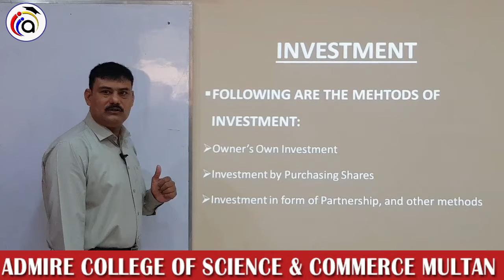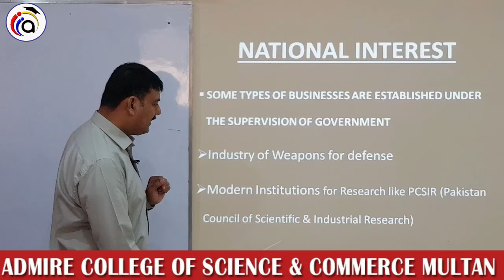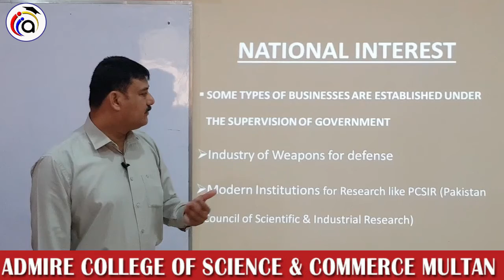1st year commerce lecture#7(summer camp)